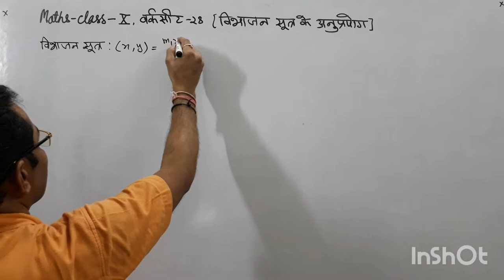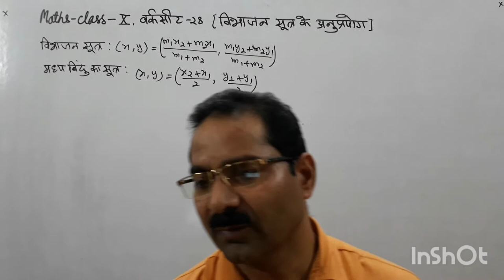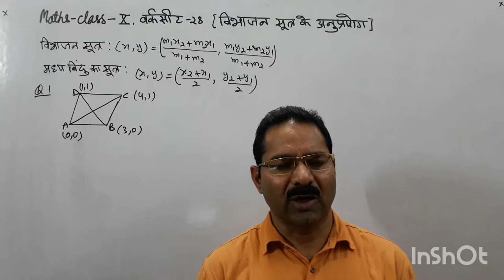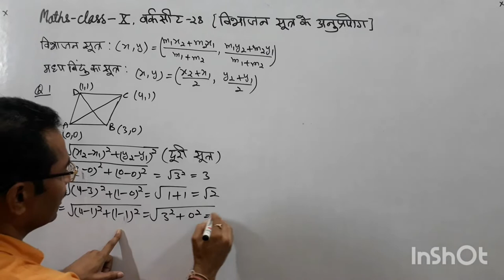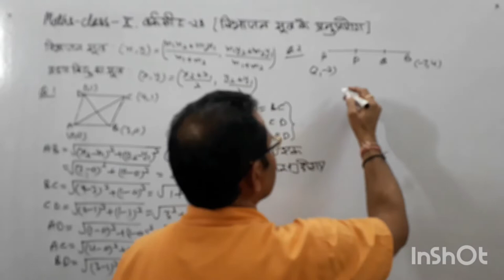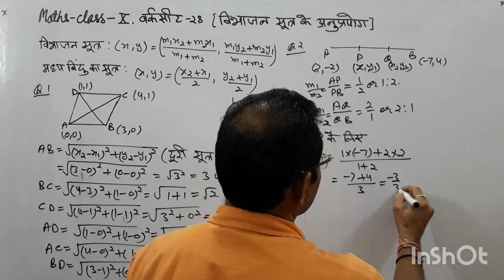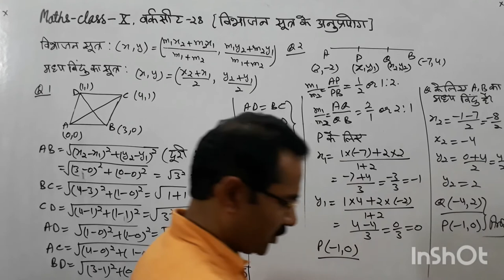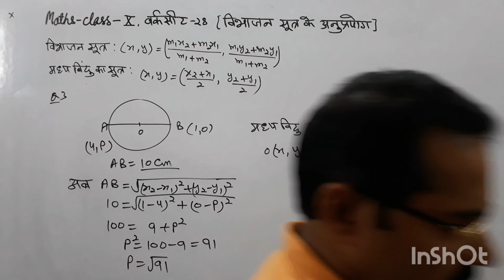Class 10th गणित वर्कसीट -28, विभाजन सूत्र के अनुप्रयोग